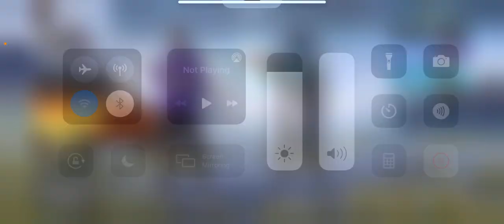29 September 2021